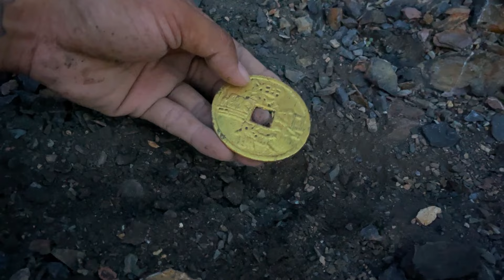We found the treasure cave in the cliff while I was digging for crystals gold.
This video is produced by Gold Rush, Prospector, Miner, Chenda and YouTuber, as part of his YouTube channel based on educational videos about gold mining, gold panning, prospecting, rock hounding, and mineral collecting.